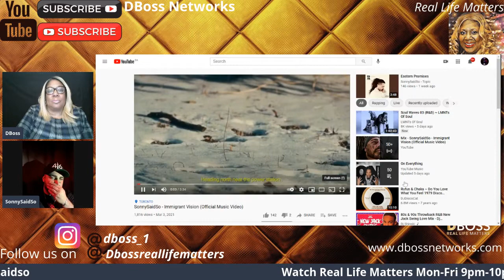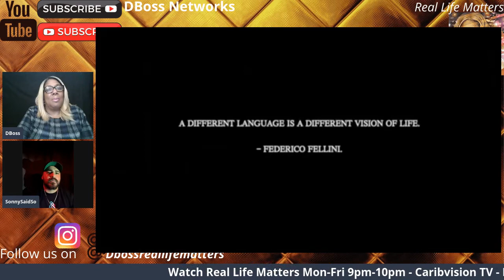Real Life Matters DBoss with SONNYSAIDSO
Talk It Out  CaribVision TV - Bell Fibe TV Channel 658 Live Streaming DBossnetworks.com Weekdays 9-10 pm EST